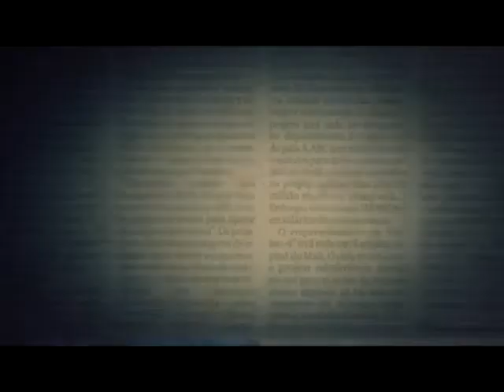AVESSO José Reinaldo Tavares 29/05/12 BLOCO 01